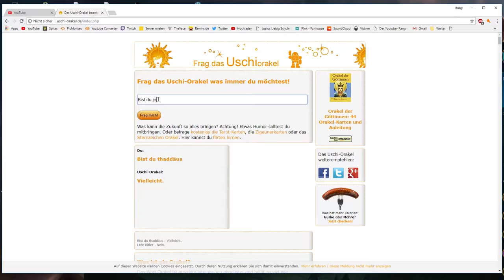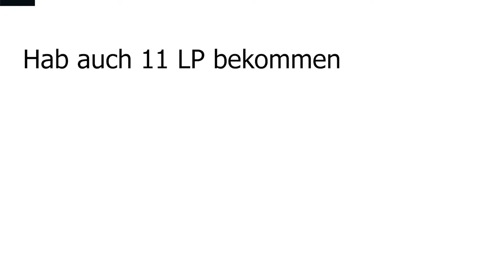Was macht denn dieser Vladimir in meinem Ranked?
Skype: datEntey

▬▬▬▬Spiel▬▬▬▬▬▬▬▬▬▬▬▬▬▬▬▬▬▬
Spiel: League of Legends
Version: 8.4